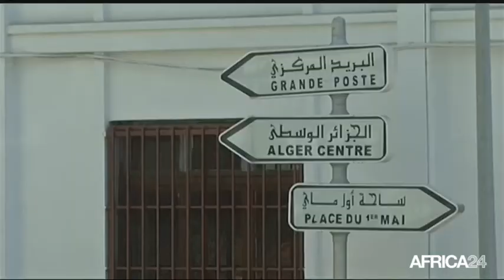AFRICA NEWS ROOM - Afrique, Politique : La réponse militaire africaine contre le Terrorisme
Politique, La réponse militaire africaine contre le Terrorisme, avec Raphael Goma Enseignant Chercheur Congo